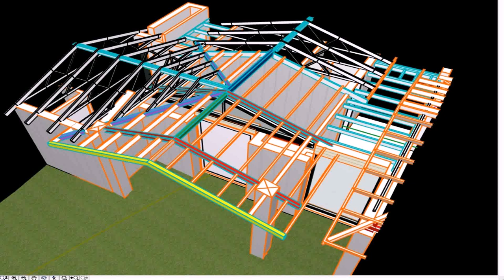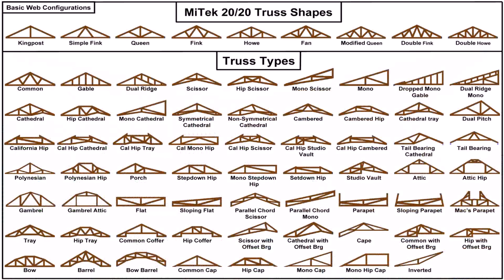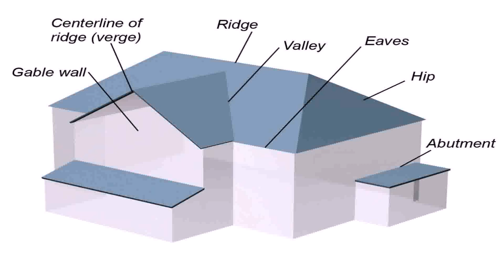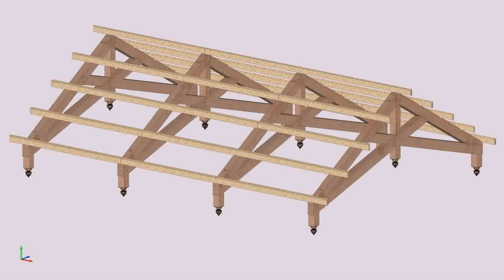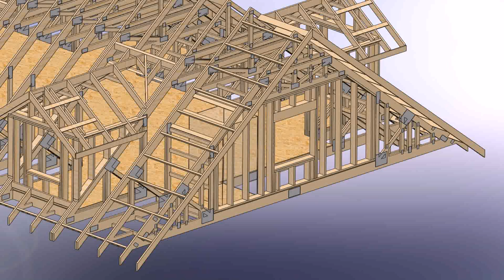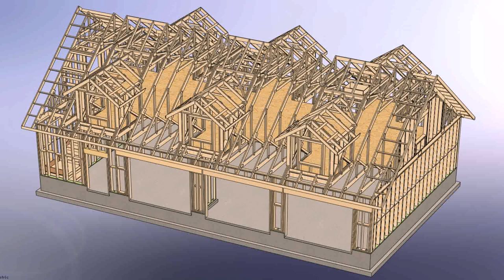House Roof Truss Design - Gif Maker DaddyGif.com (see description)